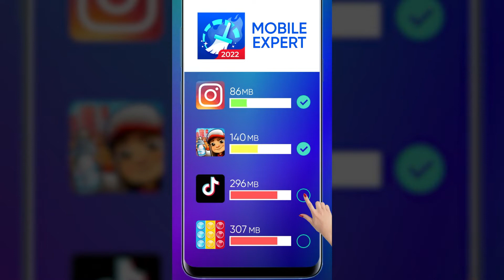mobile expert v 10 10 22 1920х1080 ru